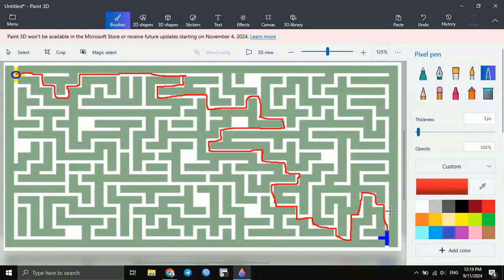Let Solve This Maze